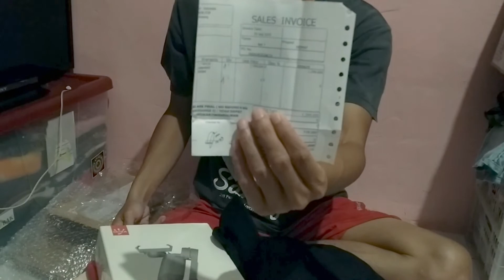UNBOXING MOZA MINI MX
unboxing suka-suka, pokoknya unboxing.. untung kaga patah